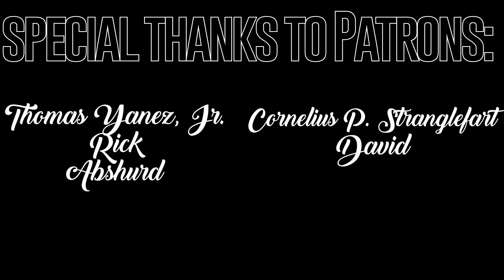Rick and Morty REACTION | Childrick of Mort | 4x09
Rick f*cks a planet and fights a God, all in one episode.